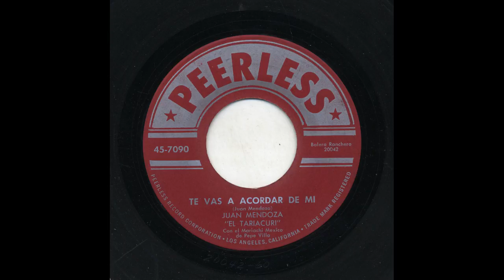Juan Mendoza - Te Vas A Acordar De Mi - Peerless 7090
Title: Te Vas A Acordar De Mi
Artist: Juan Mendoza
Accompaniment: Con El Mariachi México De Pepe Villa
Record Label: Peerless
Catalog Number: 7090
Matrix Number: 20042
Recording Format: 45
Notes: “El Tariacuri”

View more information about this and other recordings at the University of California at Los Angeles' Frontera